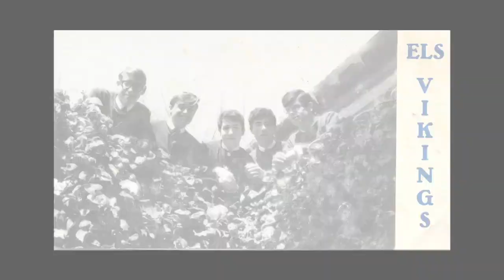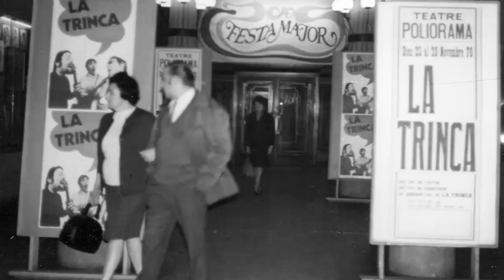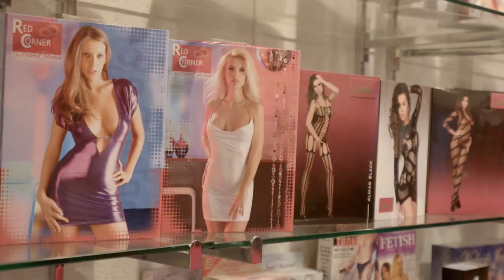JOSEP MARIA MAINAT. FORA DE SÈRIE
Emissió 16/04/2017